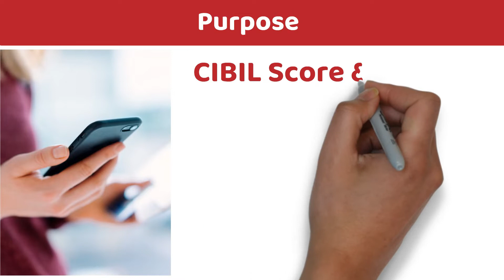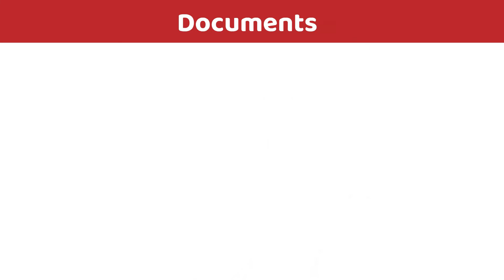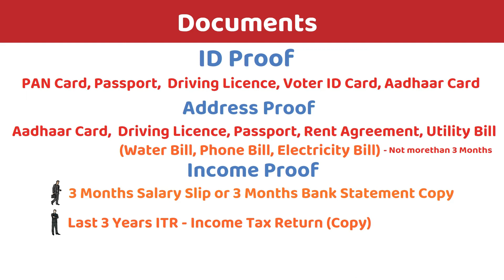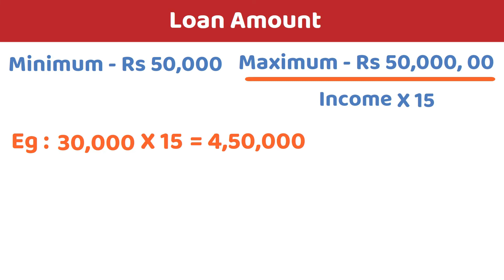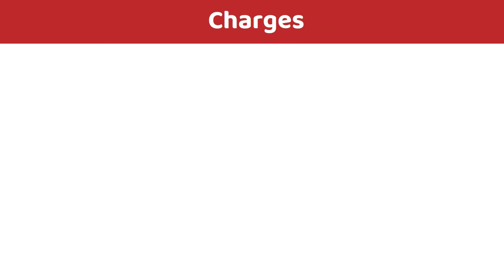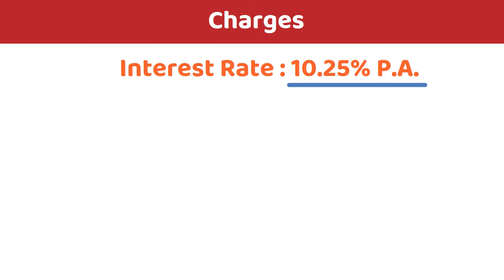ICICI Bank Loan : ICICI Bank Personal Loan Eligibility, Documents, Fee and charges.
ICICI Bank Loan Eligibility, Documents, Fee and charges.
In this video, we have explained that How to apply ICICI Bank Loan, ICICI Bank Personal Loan Kaise Le, ICICI Bank Instant Loan Online, ICICI Bank Personal Loan Eligibility, Documents, Fee and charges.

आईसीआईसीआई बैंक से पर्सनल लोन कैसे मिलेगा?

भारत के प्राइवेट बैंकों में से आईसीआईसीआई बैंक (ICICI Bank) तीसरा सबसे बड़ा बैंक है। इस बैंक के पूरे भारत में 2883 ब्रांच और 10021 ATM है। ICICI Bank अपने ग्राहक को बहुत सारी बैंकिंग सर्विसेज़ प्रदान करता है, इसी में से एक है पर्सनल लोन।

1. How to apply ICICI Bank Loan?
2. ICICI Bank se personal loan kaise le?
3. ICICI Bank Personal Loan.
4. Who can apply loan from ICICI Bank?
5. ICICI Bank Personal Loan Eligibility.
6. ICICI Bank Personal Loan Documents.
7. ICICI Bank Personal Loan Fee and charges.
8. How to apply personal loan online?
9. How to apply personal loan Offline?
10. ICICI Bank se kitna loan mil sakta hai?